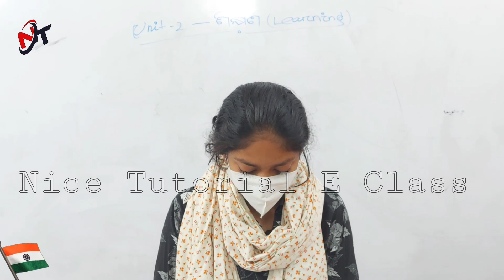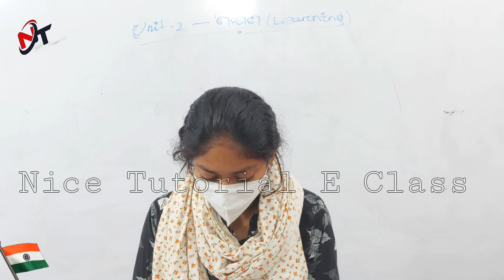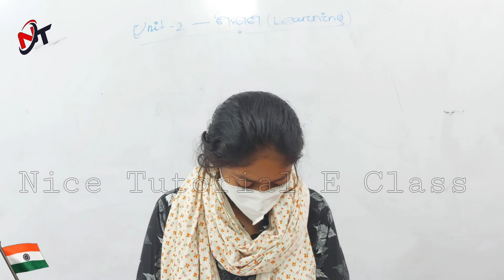MCQ || ଶିକ୍ଷଣ ପ୍ରକ୍ରିୟା || Learning Process || +2 2nd Year Education || ARTS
EDUCATION
Unit-2
ଶିକ୍ଷଣ ପ୍ରକ୍ରିୟା  Learning Process